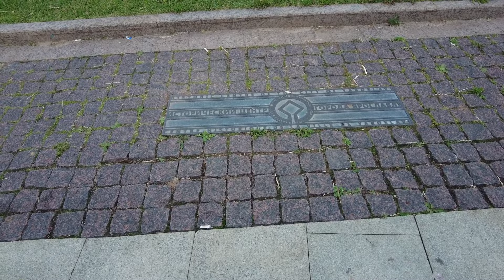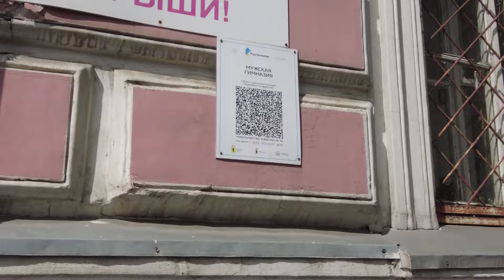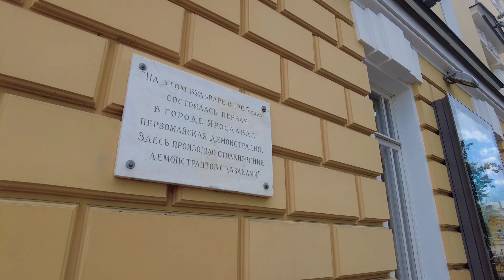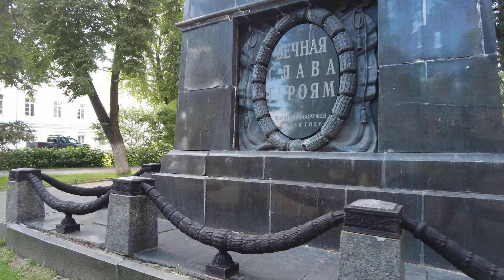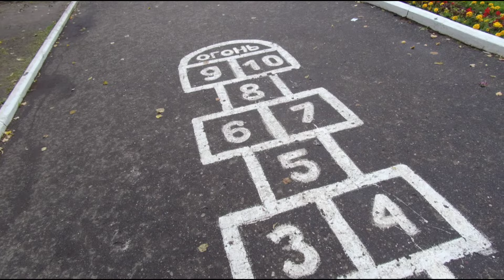Медвежий угол - Ярославль. Дзержинский район и центр города.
Ярославль — один из старейших русских городов, основанный в XI веке и достигший своего расцвета в XVII веке; в 2010 году город отметил своё тысячелетие. Ярославль — третий по численности населения город Центрального федерального округа Российской Федерации. Ярославль — древнейший из существующих городов на Волге. Он был заложен князем Ярославом Мудрым в период его ростовского княжения (988—1010) на мысе над Стрелкой на месте или около языческого поселения Медвежий Угол. На естественно защищённом с трёх сторон участке (крутыми высокими берегами Волги и Которосли и Медведицким оврагом, по которому протекал ручей) построили Ярославский кремль.